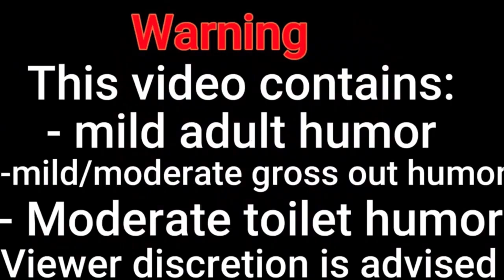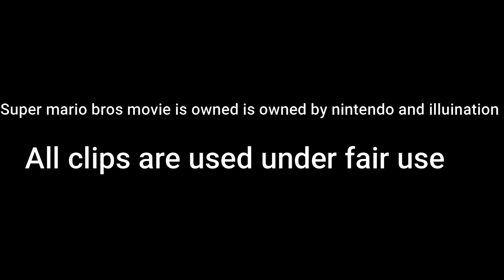Zw movie watching the super Mario brothers movie